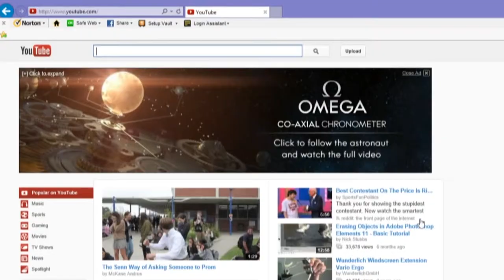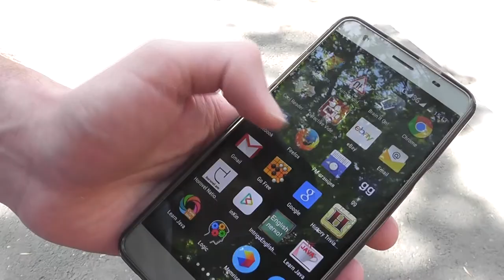05. Youtube-ի ստեղծումը 12.02.2017